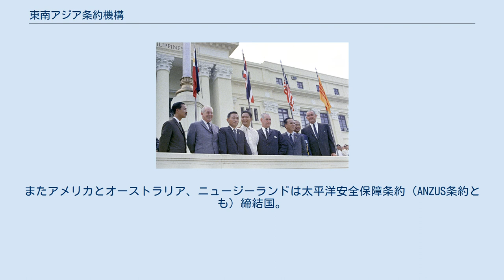東南アジア条約機構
ジョン・フォスター・ダレス
1966年10月にフィリピンのマニラ で行われたSEATO会議に出席した南ベトナムのキ首相、オーストラリアのホルト首相、韓国の朴大統領、フィリピンのマルコス大統領、ニュージーランドのホロヨーク首相、南ベトナムのチュー大将、タイのキティカチョーン首相、アメリカのジョンソン大統領（左から） 東南アジア条約機構（とうなんアジアじょうやくきこう、英語: Southeast Asia Treaty Organization, SEATO）とは、オーストラリア、フランス、イギリス、ニュージーランド、パキスタン、フィリピン、タイおよびアメリカの8ヵ国によって1954年9月8日に組織され1977年6月30日に解散された、反共主義諸国の軍事同盟であった。
 なお、略称の「SEATO」は、日本では「シアトー」または「セアトー」と読むが、英語圏では主に「シートー」などと読む。
 マニラで開催されたSEATO首脳会議 仏領インドシナからのフランス撤退後、SEATOは冷戦下における東南アジアでの共産主義の拡大に各国共同して対抗するために作られた。
 条約は、アジアと太平洋の民族の平等と自立への権利を肯定し、加盟国間の経済、社会、文化的協力のゴールを述べた太平洋憲章で補われた。
条約下で設立された機構の本部は、帝国主義時代にあって英仏両勢力圏の緩衝地帯として独立を維持してきたタイ王国の首都バンコクに設置された。
また、共同演習は毎年行われた。
 機構の意思決定は加盟国の満場一致によっていたため、国内の対米追従批判を恐れたフランスと、国内の共産ゲリラの掃討に追われて（地理的には近接していながらも）南ベトナムへの本格的な派兵には及び腰だったフィリピンの反対のために、ラオスまたはベトナムにおける戦乱に直接干渉できなかった。
ミャンマー（当時はビルマ）やインドネシアは民族・宗教などの国内問題解決を優先するため、マレーシアは旧宗主国のイギリスとの緊密な関係を優先するため参加しなかった。
 ベトナム戦争からアメリカ軍が撤退した1973年以降は、南ベトナム政府からの度重なる軍事支援の要請を加盟国が黙殺し、首脳会議も行われなくなったことから、軍事同盟として機能していなかった。
 1973年に、パキスタンのズルフィカール・アリー・ブットー政権が、SEATOが軍事同盟として機能していないことを理由に脱退し、翌1974年にフランスが脱退している。
機構自体も1977年6月30日に解散した。
 なお、イギリス・フランスはアメリカと北大西洋条約機構に参加している。
またアメリカとオーストラリア、ニュージーランドは太平洋安全保障条約（ANZUS条約とも）締結国。
 軍事機構としては解散したが、元となった東南アジア集団防衛条約（マニラ条約）は現在でも効力があり、加盟国間の防衛義務は今でも有効であると確認している。